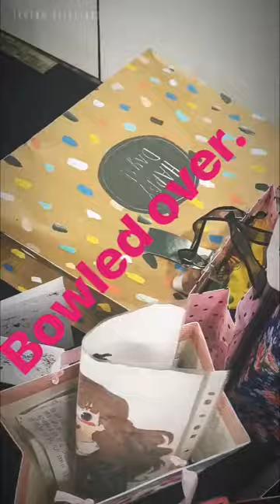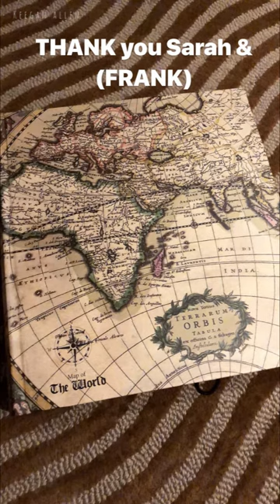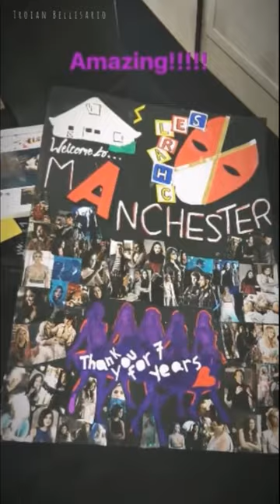Pretty Little Liars Relevations Endgame UK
Troian Bellisario Instagram Live 11/02/2018
Keegan Allen Instagram Live 11/02/2018
Brant Daughtry Instagram Stories
Sasha Pieterse Instagram Stories